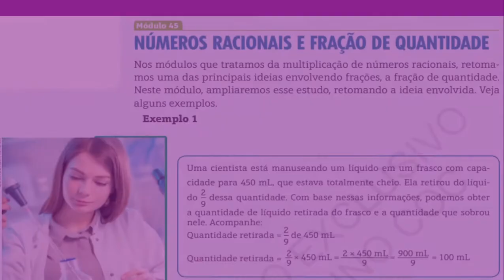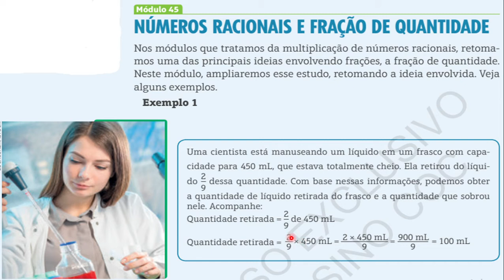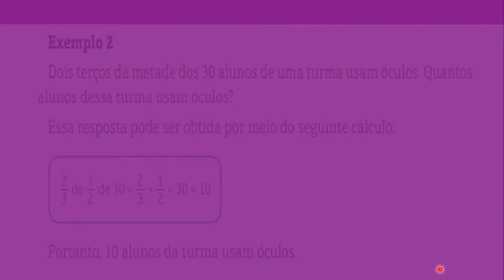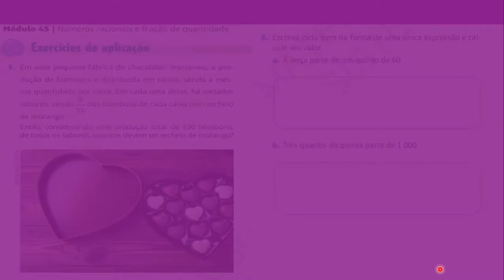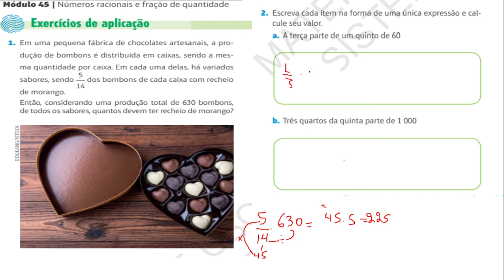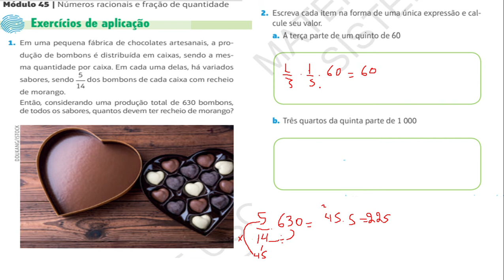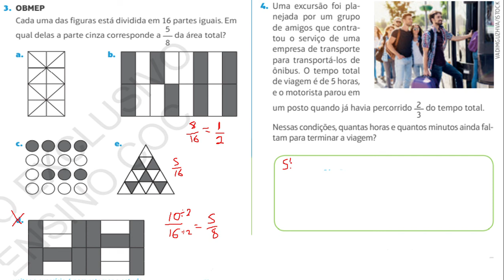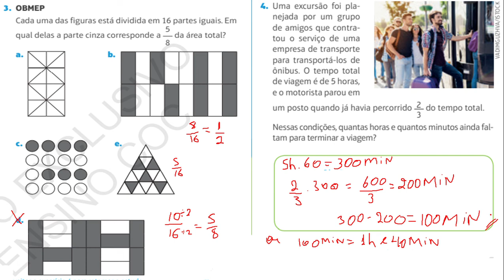7º Ano Módulo 45